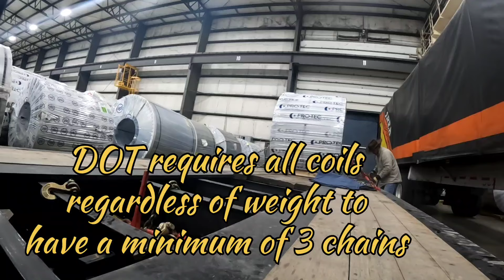Ep. 274 Delays cause me to haul a Flatbed load so I can get home for thanksgiving